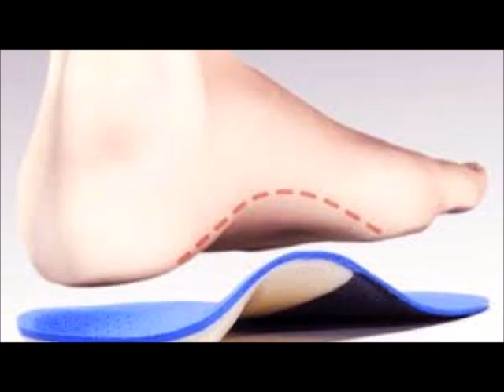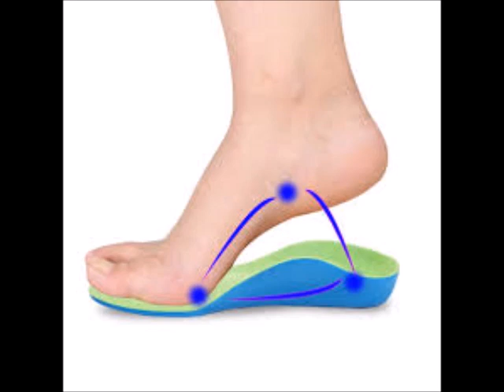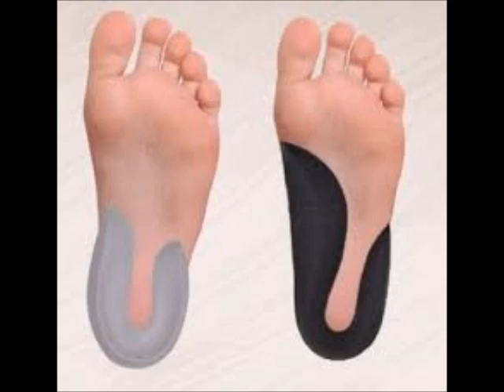Palmilha ortopédica quais são os benefícios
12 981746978